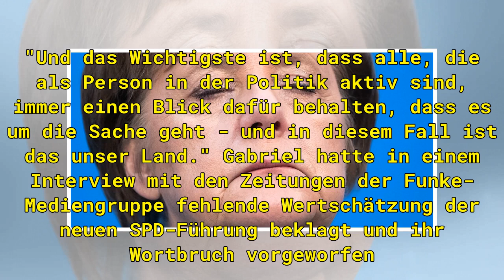Nach Gabriel-Vorwürfen: SPD-Vize Scholz beschwichtigt und lobt